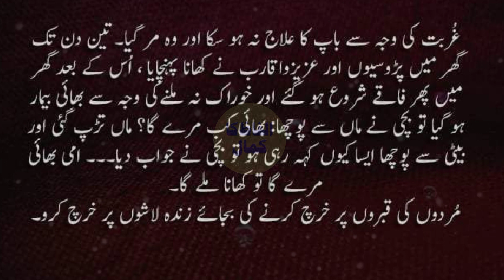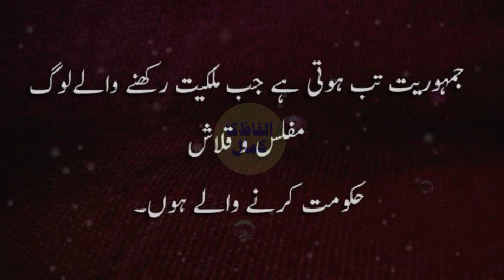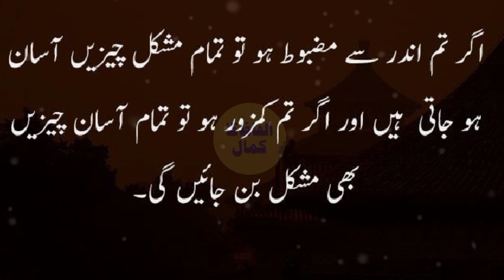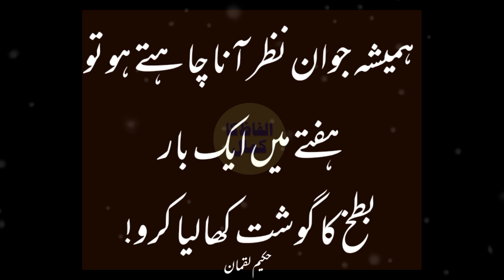Eat One Thing A Week To Stay Young Forever|Alfaz ka kamal